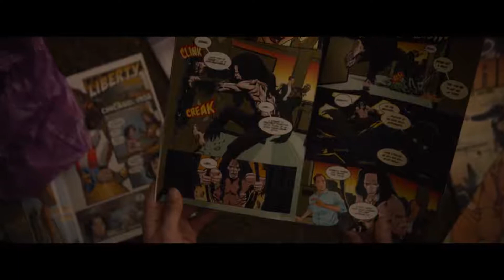Glass 2019 Trailer HD | James McAvoy | Bruce Willis | M. Night Shyamalan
Glass 2019

Security guard David Dunn uses his supernatural abilities to track Kevin Wendell Crumb, a disturbed man who has 24 personalities.

Director: M. Night Shyamalan
Writer: M. Night Shyamalan
Stars: Bruce Willis, Anya Taylor-Joy, James McAvoy